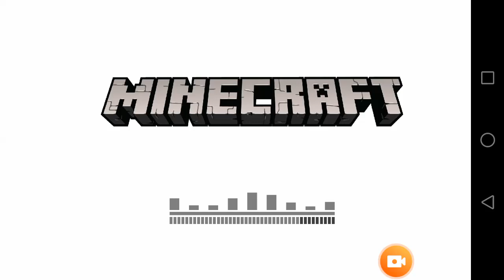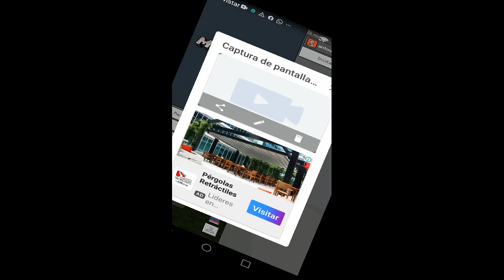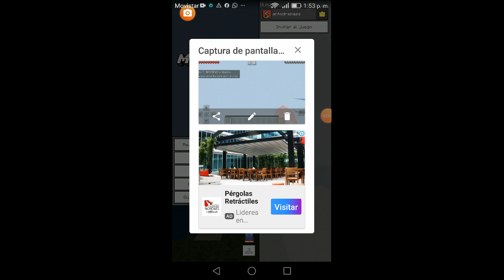Serie de Minecraft parte 1👍